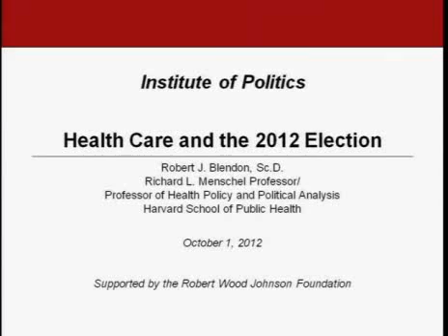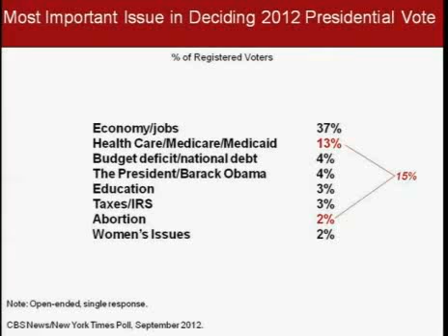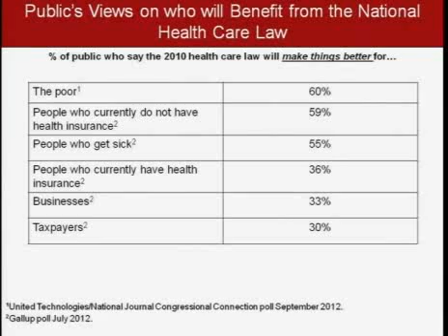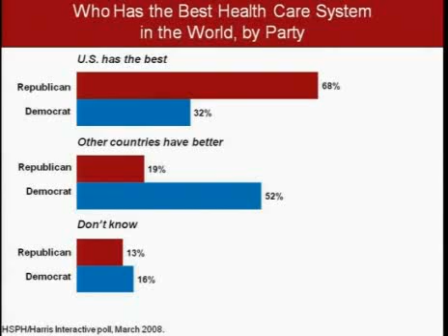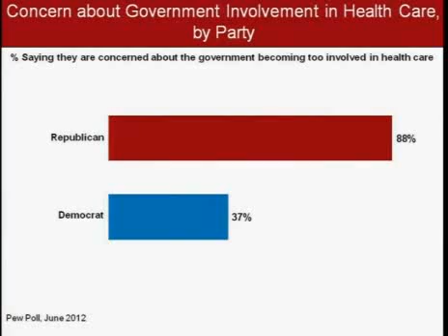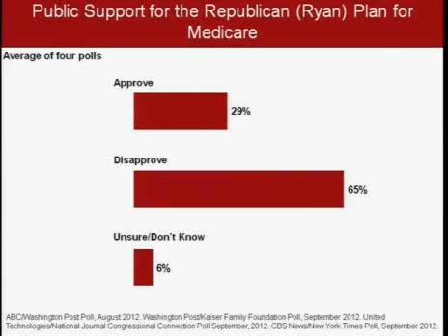Health Care in 2013: Why the Race for the Presidency Matters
Date: Monday, October 01, 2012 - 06:00PM
Harvard School of Public Health Professor and Senior Associate Dean Robert Blendon, Doctors for America President Vivek Murthy and former Centers for Medicare and Medicaid Services Administrator Thomas Scully discuss U.S. healthcare policy in the context of the 2012 U.S. Presidential election. Moderated by Sheila Burke, Harvard Kennedy School Adjunct Lecturer in Public Policy, this Forum is part of the Institute of Politics’ Election 2012 series and included an in-depth analysis of each 2012 presidential candidate’s opposing views on healthcare policy.